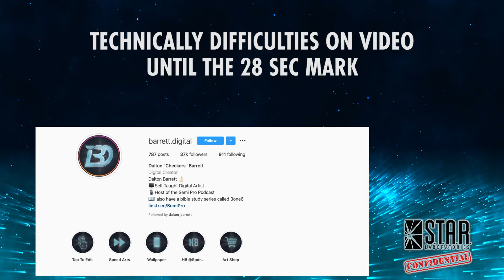Superman & Lois/WandaVision Podcast | Ft. @barrettdigital5992 S.T.A.R. Labs Confidential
This may have come a little bit too late, but here's a podcast from the beginning of this month with Barrett.Digital discussing the latest superman news and Wandavision.

Be sure to check out Barrett.Digital's work on instagram and his own Podcast channel SemiPro

0:00 Intro
0:27 Superman Reboot
5:38 Superman & Lois
11:26 DCEU Movies
22:45 WandaVision